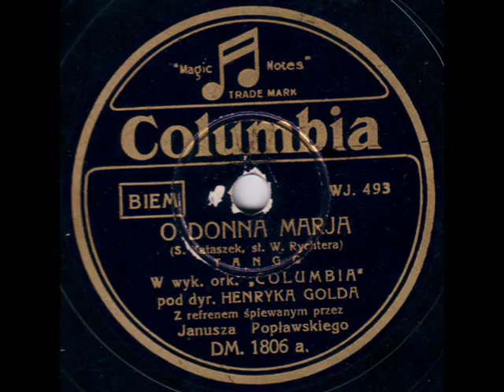Henryk Gold's Orchestra, Voc. Janusz Popławski - O Donna Marja (Tango)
Auf mehrfachen Wunsch habe ich mich entschlossen diese Aufnahme aus dem Jahr 1934 erneut hochzuladen. Sie wurde vom Henryk Gold Orchester in Warschau eingespielt, mit dem Refrainsänger Janusz Popławski. Das Lied wurde von Szymon Kataszek und Witold Rychter verfasst.